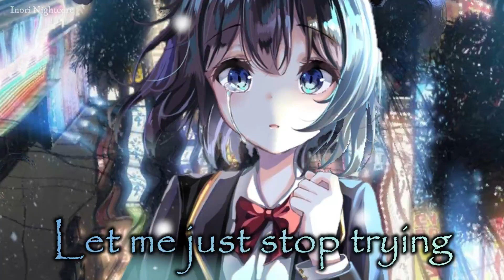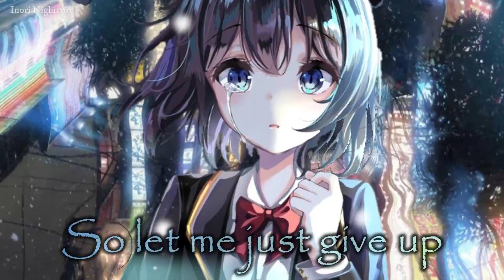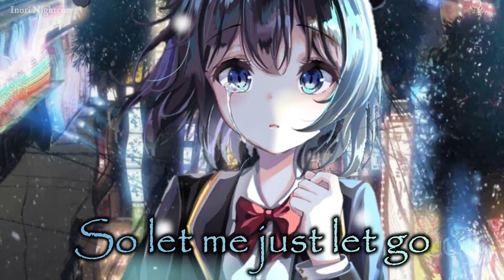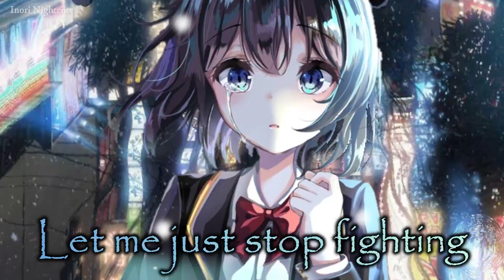Nightcore → You Don't Know ( Lyrics )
●Guys if you want to hang out or socialize with me join my server!

🎨Follow こふみっ花!

Katelyn Tarver's "You Don't Know" is a Pop song from her album "Tired Eyes" which is provided by "Duly Noted Records", a label that's london-based, independent and non-profit. Katelyn Tarver explained the meaning of the song during a interview with Nylon.com, saying that the song is "about that tension of being frustrated and feeling misunderstood and kind of just wanting to sit in that feeling for a while and not have people tell you to feel.